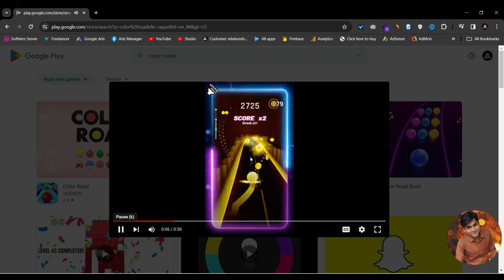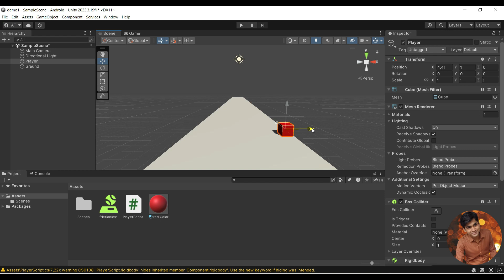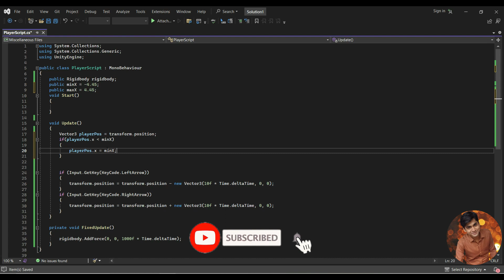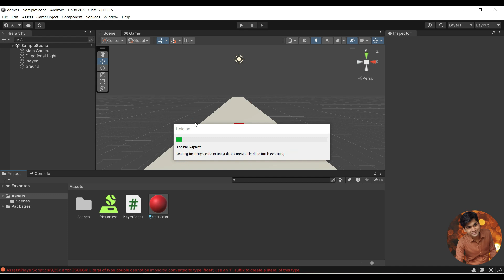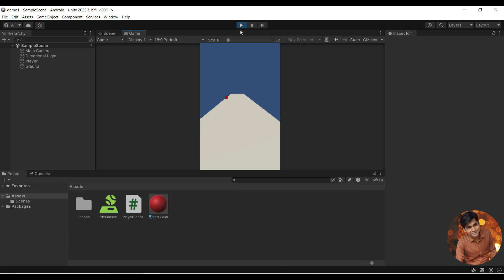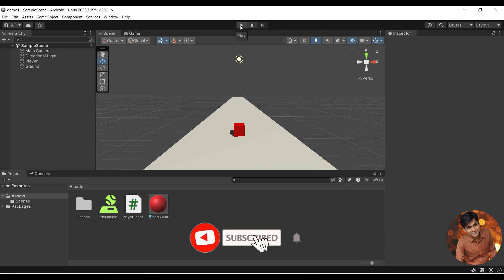Level Up Your Unity Skills: Dominate Unity Games with Pro Left-Right Player Moves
Welcome to the ultimate guide in Unity game development! In this video, we delve into the critical aspect of player control - mastering the left-right movement. Whether you're a seasoned developer or just starting, understanding how to implement seamless player control is crucial for creating captivating games.

In the dynamic realm of Unity, achieving proficiency in player movement opens doors to endless possibilities. Our comprehensive tutorial will guide you through the intricacies of coding and designing fluid left-right movements, providing you with the tools to elevate your game development expertise.

Harness the potential of Unity as we unravel insider tips, tricks, and best practices for implementing player controls. From coding techniques to optimizing animations, we leave no stone unturned. By the end of this tutorial, you'll possess the knowledge to transform your games, captivating players with a new level of immersive interaction.

Unity Game Player Left-Right Movement: Say it loud, say it proud! Throughout the video, we emphasize the importance of mastering player movement for creating engaging and memorable gaming experiences. Whether it's navigating intricate levels or enhancing combat dynamics, the power lies in your hands.

As you embark on this journey, we reiterate the significance of honing your Unity skills. The keyword "Unity game player left-right movement" echoes throughout the tutorial, ensuring that search engines recognize the relevance of our content. Remember, repetition is key to SEO success.

Don't stop here! Explore more game development insights by checking out our other videos.